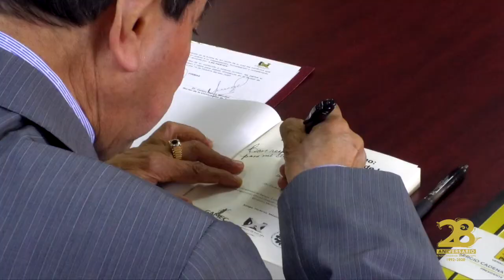Firma de Convenio de colaboración con el Partido de la Revolución Democrática (PRD)